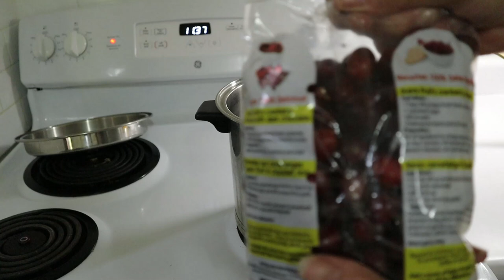Making and Canning Orange Cranberry Sauce